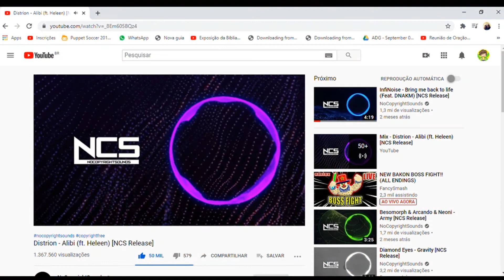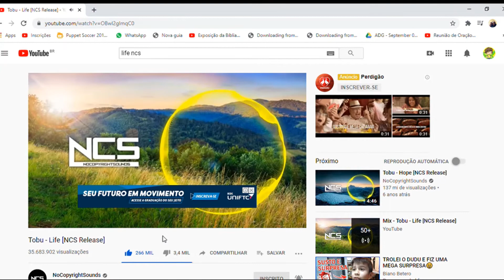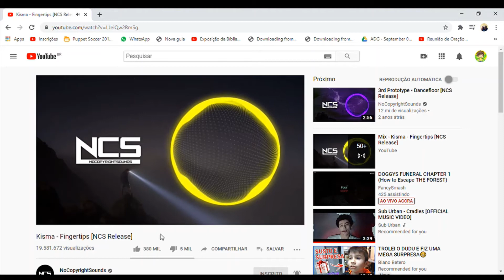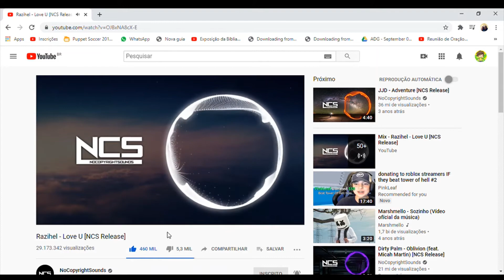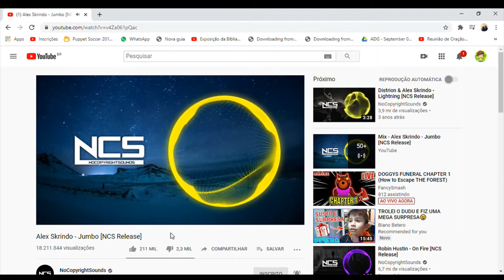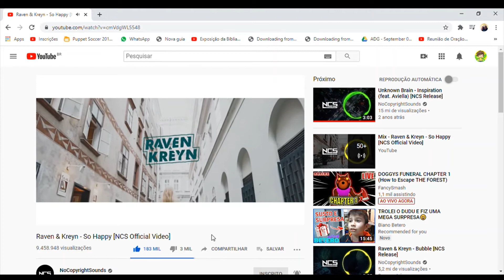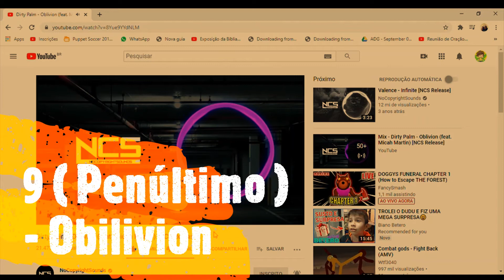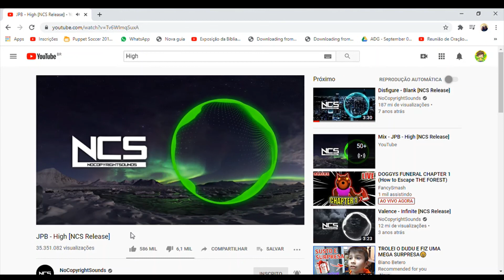TOP 10 MELHORES MUSICAS DA NCS Parte 1